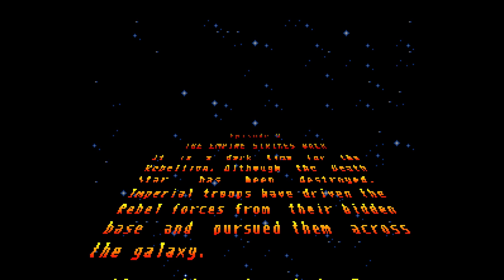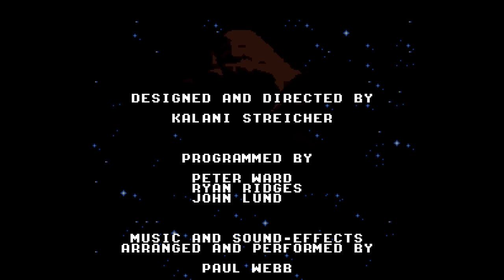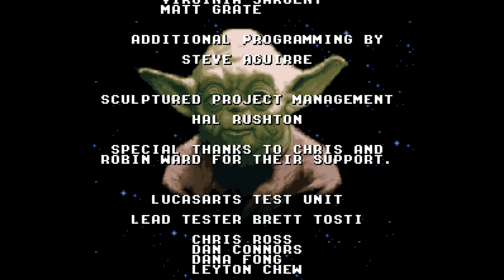[Longplay] SNES - Super Star Wars: The Empire Strikes Back (4K, 60FPS)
This is the longplay of Super Star Wars: The Empire Strikes Back, also known the Super Empire Strikes Back, the run and gun game for the Super Nintendo. This game was produced by Sculptured Software and distributed by JVC, being released in 1993.

It is the second game in the Super Star Wars trilogy and is based on the 1980 film The Empire Strikes Back. The game follows as a direct result of its predecessor (Super Star Wars), which was one of the hardest games of his time. Super Empire Strikes Back includes passwords system and some more detailed stages in Mode 7.

The controls are similar to the first game, but feature a double-jump and this release Luke has his lightsaber and a pistol. Luke Skywalker's lightsaber has been improved and now Luke can use Force powers (after training on Dagobah), and everything is more detailed. Han Solo can shoot grenades and Chewie has the Spin Attack (and some frames of invincibility).

Surely this is an evolution of the previous game, the ship stages are more detailed (the stage of asteroids I consider one of the most difficult and painful to pass) and the graphics are more beautiful.

No doubt an epic game and one of the few good games based on movies, the game have improvements in lightsaber attack than previous game. Played on Jedi Difficult with all the Jedi powers were collected on Dagobah! May be force be with you!